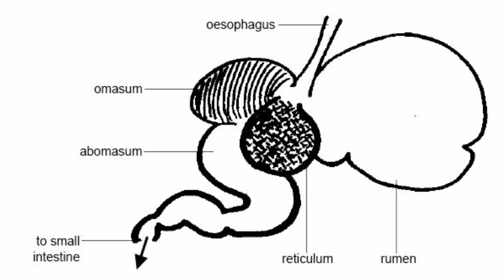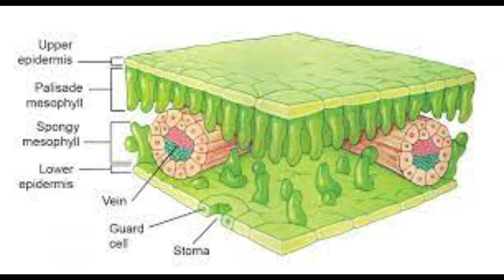Top Strange Animal Facts | Fact Time Top Facts | Interesting Facts | Urdu & Hindi | ENG Subtitles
Fact Time is presenting a very interesting video, Top Strange Animal Facts for Urdu and Hindi Viewers.

Fact Time is presenting the top strange and interesting facts about animals. These strange and interesting facts will amaze you. I hope some of these facts are new to you. I hope you will like this one.